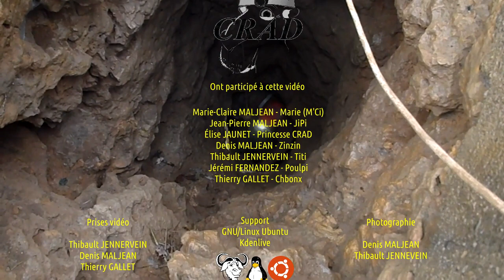2019 11 Réseau de la Léoune (Promilhanes - 46)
Ah, enfin de la spéléo, de la vraie, avec du gaz, de la boue, des concrétions, des puits, de l’eau et de la sueur.
Pour le gîte, il faut bien le dire, il était au top, quoiqu’un tantinet décalé par rapport à la cavité. Aux dires de JiPi, la situation du gîte de serait pas des plus adéquate pour optimiser le temps de transport.

Tout le monde arrive le vendredi soir, enfin presque, Chbonx n’est pas du soir, et il arrivera que le samedi matin à 9h00 pétante, avec les croissants.
Afin d’optimiser le transport, on se dirige vers l’entrée de la cavité avec nos 2 super véhicules camion. La météo est au rendez-vous, pas de pluie, pas trop froid, juste un peu pour nous presser à nous changer pour commencer la descente dans le puits.
Poulpi chausse ses lunettes de Rapetou – Un vrai super héro ce Poulpi.